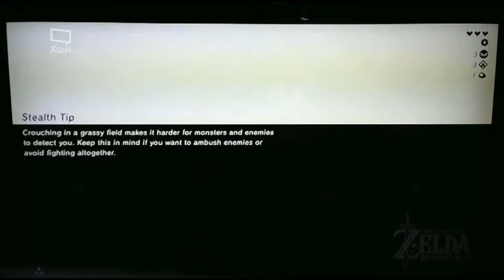Legend of Zelda Breath of The Wild part 4 "The King"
in this video we find the last shrine and also find out some secrets about ancient hyrule!